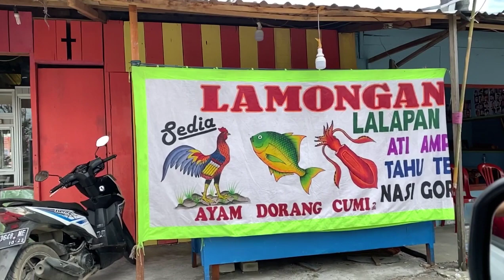27❤️Wisata Kuliner Coto Makassar di Ambon#dapurlakaco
Coto makassar
wisata kuliner
kuliner makassar